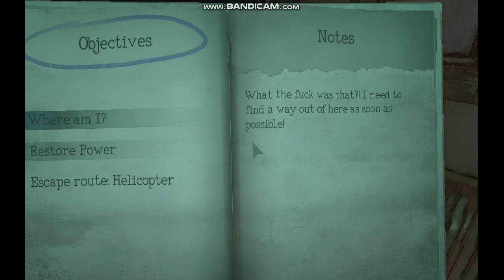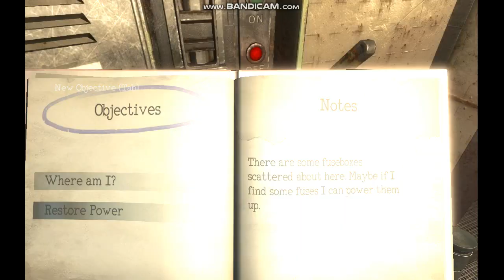Monstrum - The Hunter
I got jumpscared in this game. The jumpscare that scared me: 15:14